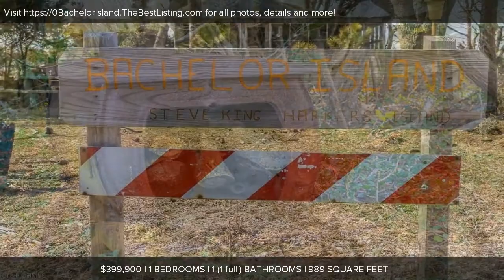0 Bachelor Island, Harkers Island, NC Presented by Jaime & Shannon.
Contact Jaime &  Shannon for more information.

A unique ISLAND located on Core Sound off the Coast of North Carolina. This private island is approximately 4 acres of pristine, natural land with sandy beaches and beautiful salt marshes. Spend your days on the sandy beach relaxing or explore the island. Unwind in one of the three cabins beneath the large oak trees and enjoy quiet nights around the campfire under the starry skies. The wildlife surrounds you with hunting, fishing, and boating. The island features an easy access dock with boat li ft and updated bulkhead. Make your dreams come true with your own island paradise!Call Jaime Barefoot at or Shannon Wilson-Chandler for more information.